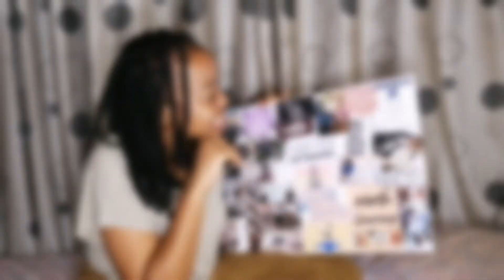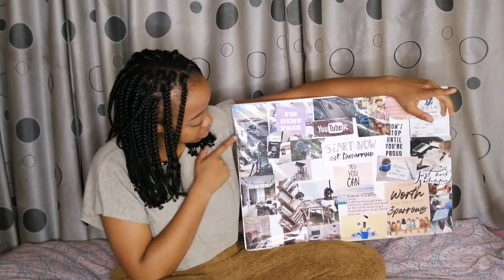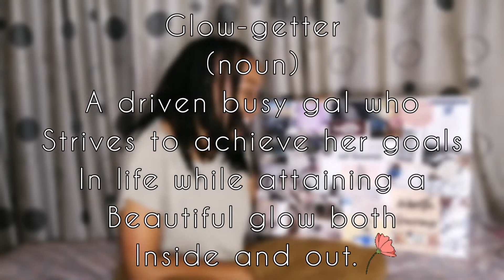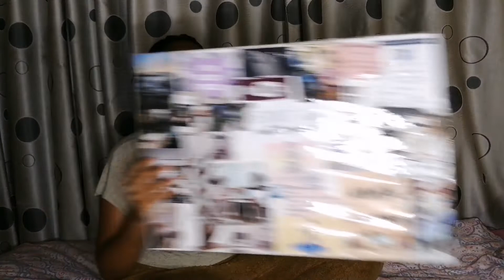VLOG: First Vlog |Drive Home | Gym with me | Vision Board 2022✨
Welcome back to the Flamboyance 🦩✨

We call ourselves the Flamboyance because..

Its collective noun for the gathering of Flamingos, 🦩

Thank you for tuning in, showing the love and support on my videos. I hope you found entertainment, found a few feathers so we can flock together- get it!